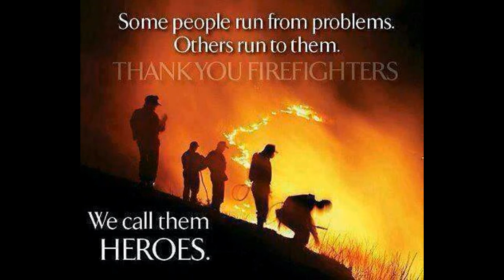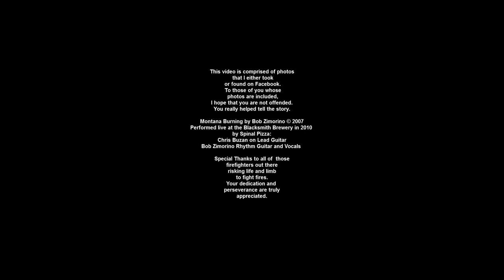Montana Burning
Western Montanans have been busy taking photos of The Lolo Complex Fires.I borrowed some of them (if you object to their use contact me at and I will remove your photo). I added a song that I wrote back during the fires of 2007. Spinal Pizza performed it back in 2010 live at the Blacksmith Brewery in Stevensville. Somebody recorded it in Mono on a 2 track recorder so the balances aren't the best but it is the right song for these photos and the only version that I have.